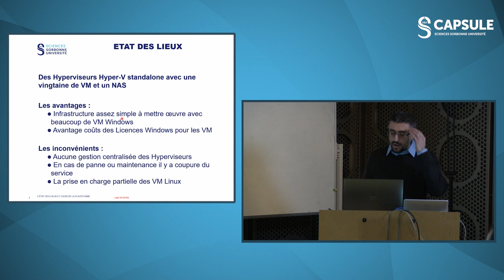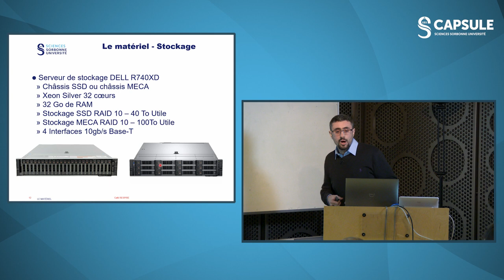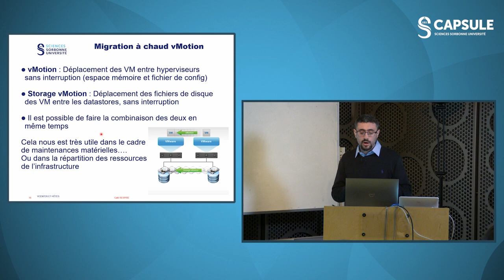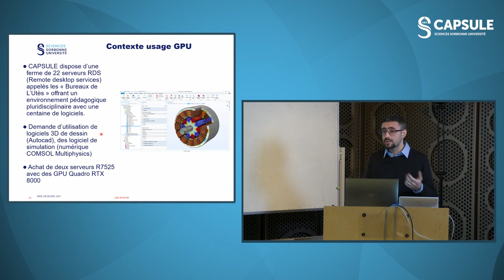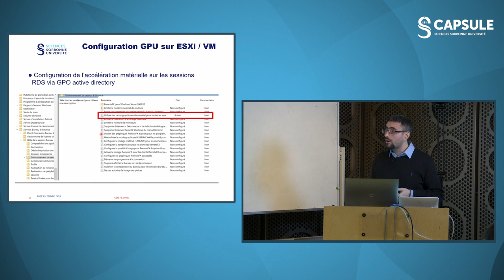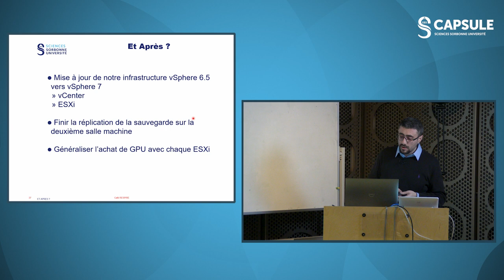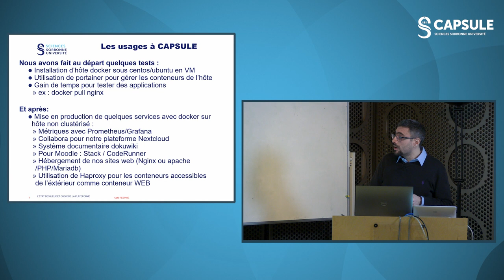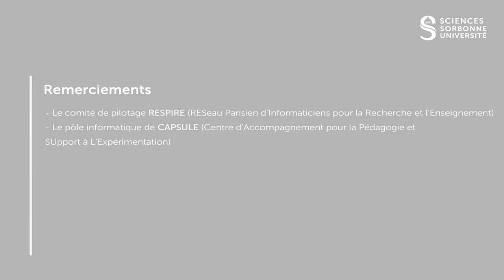Présentation de la plateforme de virtualisation / cluster de conteneurisation CAPSULE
Cette présentation est donnée par Cyrille Selami, administrateur systèmes au sein du pôle Informatique de CAPSULE.
Elle s'est déroulée dans le cadre d'un Café RESPIRE (RESeau Parisien d’Informaticiens pour la Recherche et l’Enseignement) qui a eu lieu dans les locaux de  @CAPSULESciencesSorbonne  le jeudi 2 février 2023.